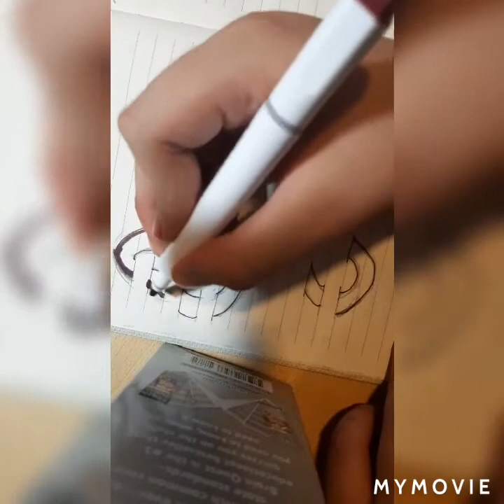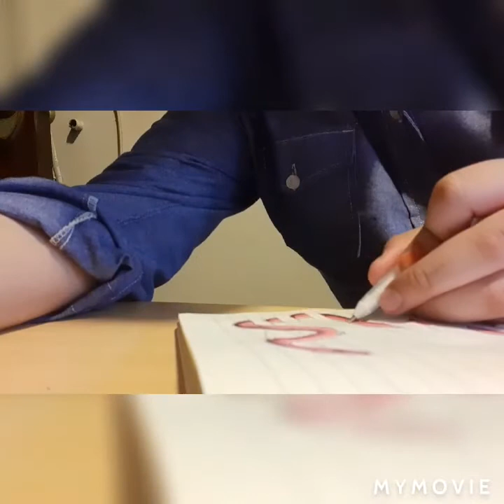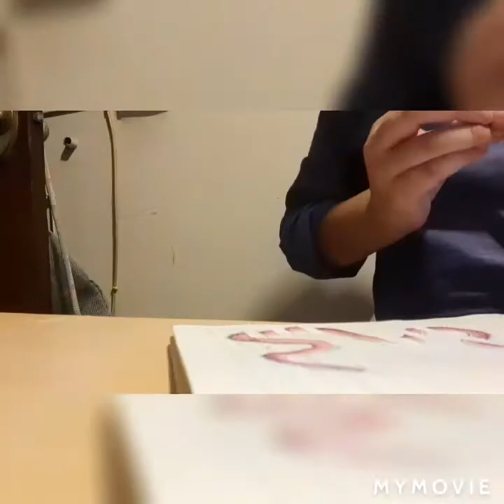3 Marker Challenge!!!!!!!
Heyyy guys

Baiiiiiiiiiì